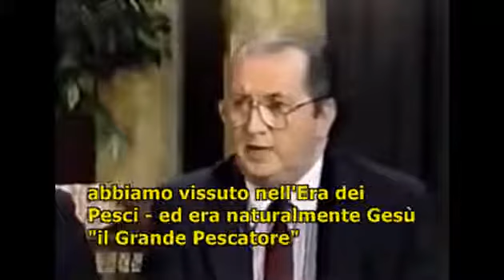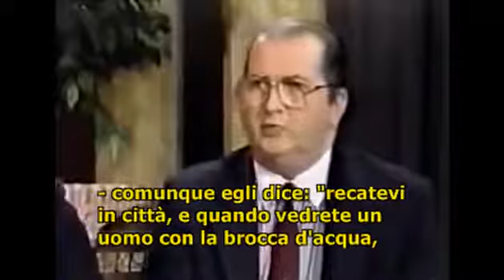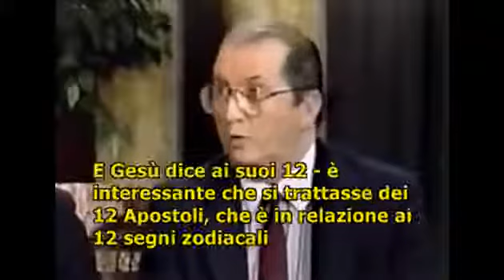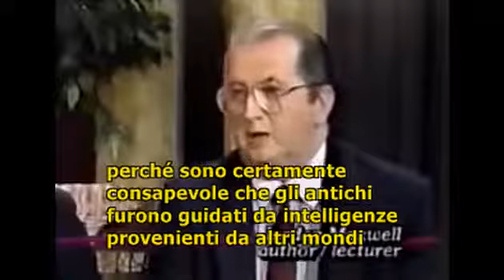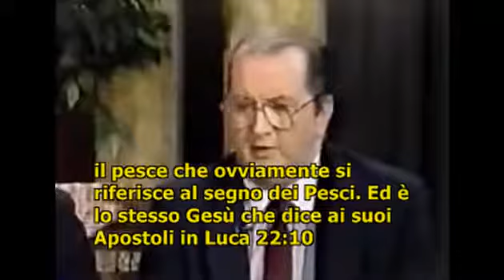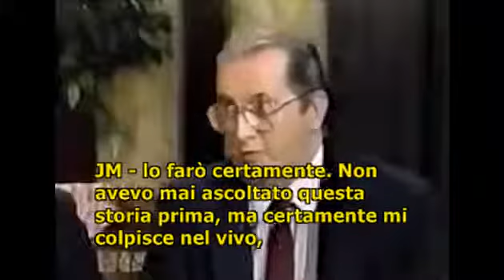I segni che precederanno il ritorno di Cristo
Perché Gesù ritornerà? E' scritto nella Bibbia, in Ebrei 9:28 “Così anche Cristo, dopo essere stato offerto una volta sola per portare i peccati di molti, apparirà una seconda volta,.

Quando udrete guerre e rumori di guerre, non vi turbate; è necessario che ciò avvenga, ma non sarà ancora la fine. Perché insorgerà nazione contro nazione e regno contro regno; vi saranno.

L'emergere dell'Anticristo e l'imminente ritorno di Gesù Cristo.

Profezie e ricerche di anni. Scienza e Spiritualità sembrano essersi incontrati, ora siamo pronti per il grande evento. Lo siamo? IL PROSSIMO FILM? .